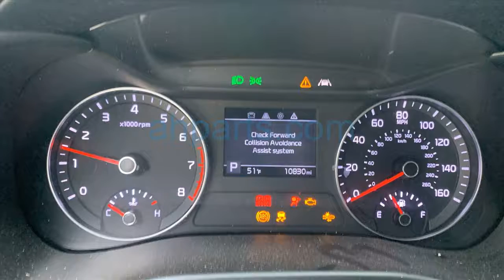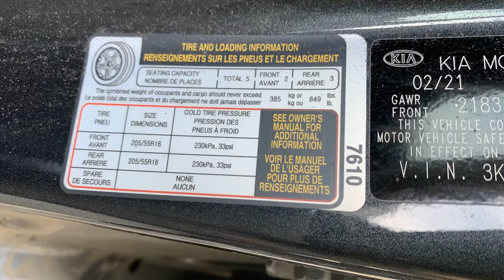2021 Kia Forte 4 Door Sedan Replacement Parts Car Parting Out #22-019-3 Fix your car OEM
Buy parts for 2021 Kia Forte 4 Door Sedan!

2021 Kia Forte 4 Door Sedan Replacement Parts Car Parting Out #22-019-3 OEM